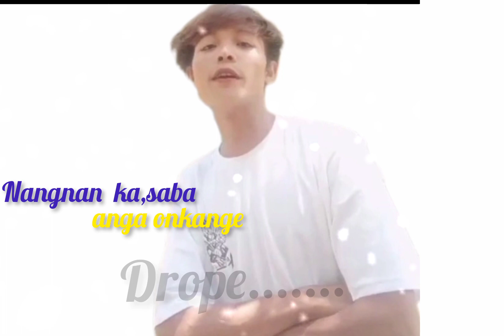Donbo nang.ni ka.tongko angna chipchange ll New garo song ll Coming soon ll Babyan official music .